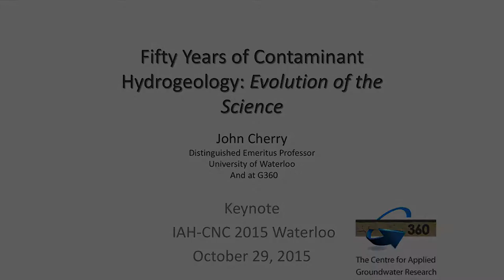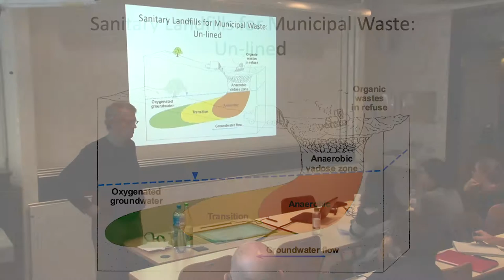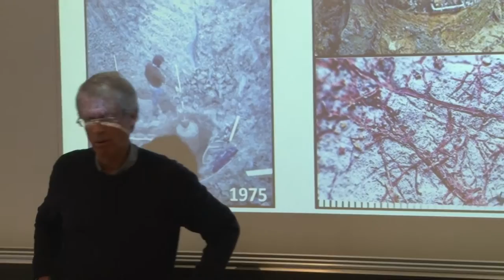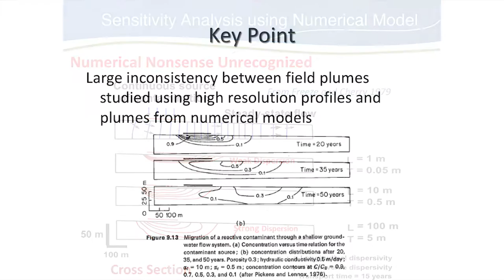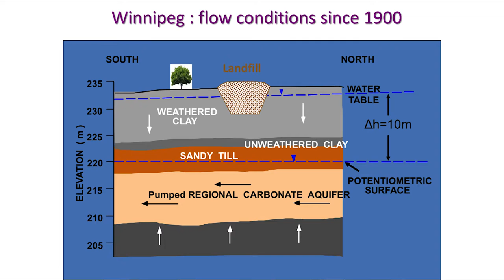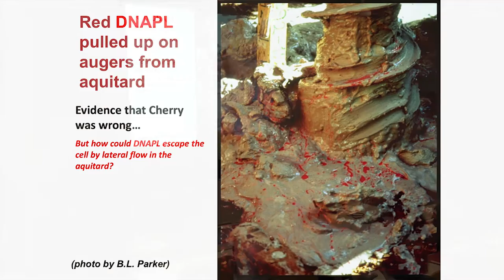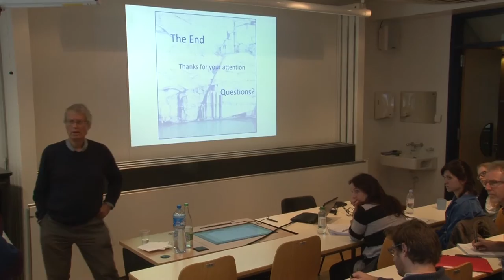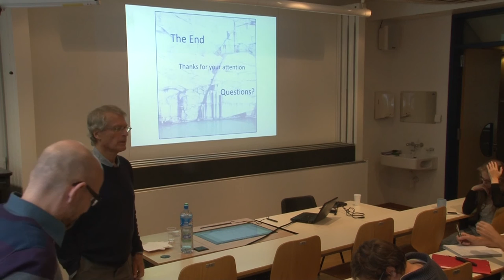John Cherry - 50 years of Contaminant Hydrogeology: Evolution of the Science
In this one hour lecture, discover how contaminant hydrogeology has grown from its earliest beginnings in the mid-1960’s to an advanced domain. This lecture is given by one of the pioneers of the discipline, Prof. John Cherry (Univ. of Guelph, Canada).

Content
✫ 0:00 Introduction
✫ 2:04 1960's - the birth of Contaminant Hydrogeology
✫ 12:58 The paradigm of attenuation capacity
✫ 31:56 Importance of weak transverse dispersion
✫ 48:34 Sewage systems
✫ 51:40 Winnipeg and the tritium mystery
✫ 57:27 Diffusion processes in clays
✫ 59:42 1980's - discovery of chlorinated solvents in groundwater
✫ 1:03:15 Aquitard doesn't leak water, but leaks DNAPL
✫ 1:05:15 The multilevel monitoring system
✫ 1:05:31 The threat of shale gas
✫ 1:07:53 The conventional textbooks are not helpful
✫ 1:08:38 Conclusion
✫ 1:10:27 Discussion with the audience

Recorded on October 30th 2015 in University of Neuchâtel, Switzerland
Camera: David Vieille
Editing: David Vieille, Iuliia Shirinkina, Sylvain Tissot
Thanks to: Daniel Hunkeler, SITEL, Unine